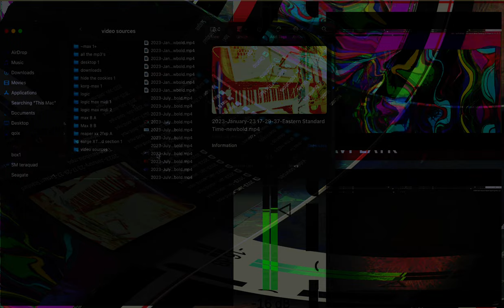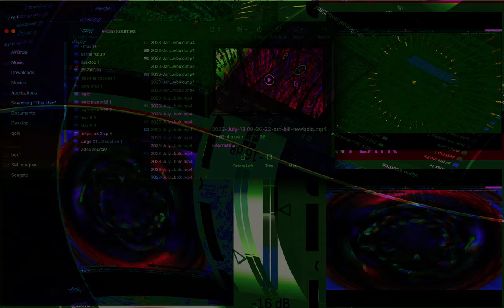Movie 24 11 04 17h43m17s series #8 C consciousness of mind